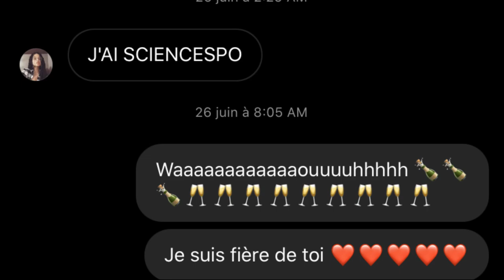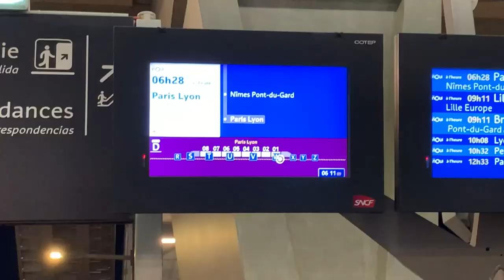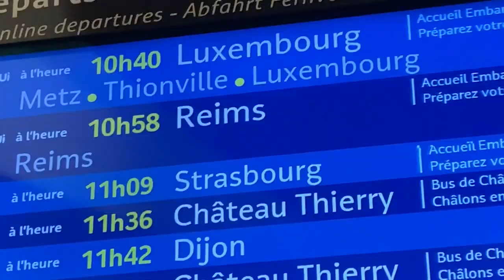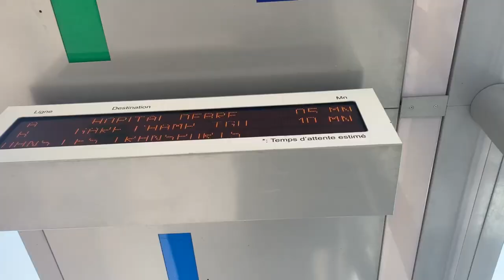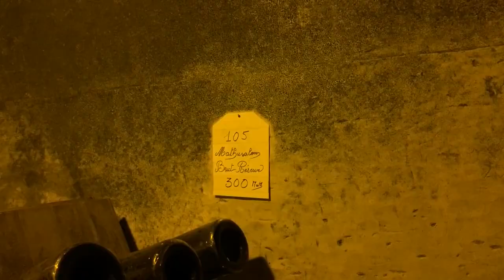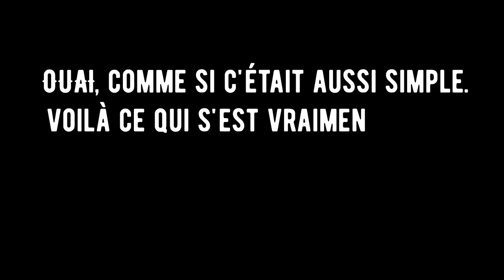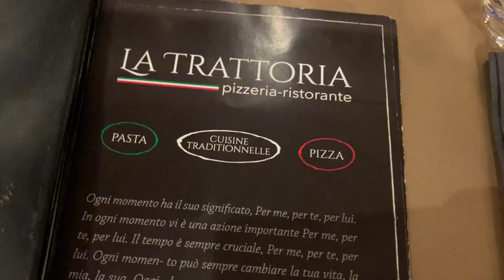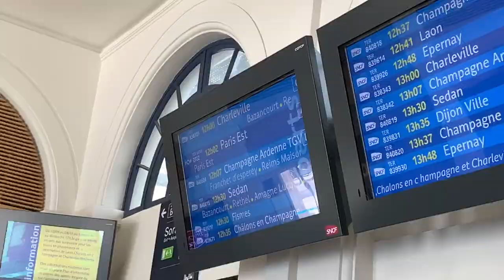J'accompagne ma petite sœur faire sa rentrée à SciencesPo Reims I Nouvelle vie étudiante I Na Yan Ka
Pour me soutenir tu peux :
- PARTAGER cette vidéo si tu penses qu'elle est utile ou peux intéresser quelqu'un, ça c'est ça m'aide énormément, et ça permet de faire grandir ma chaîne et ma communauté!
- Regarder une publicité de quelques secondes sur mon Utip : Utip
c'est gratuit pour toi et ça m'aiderait beaucoup!